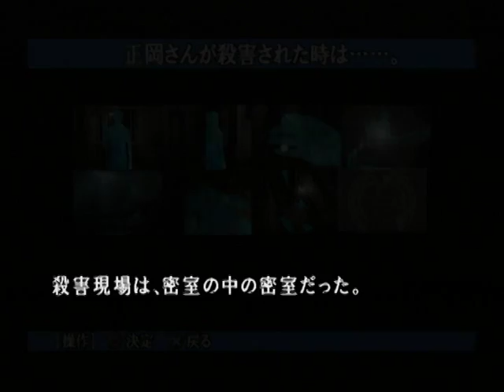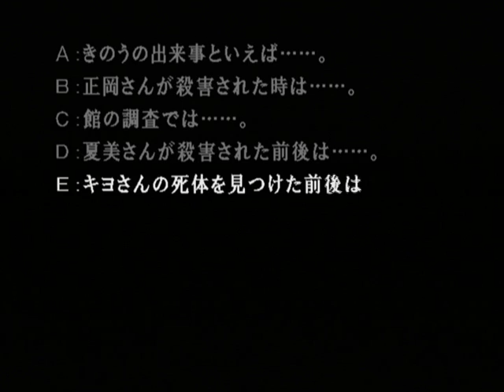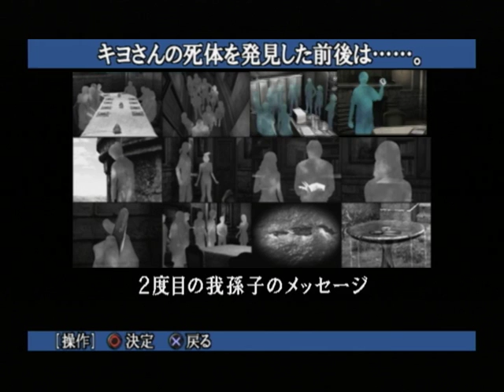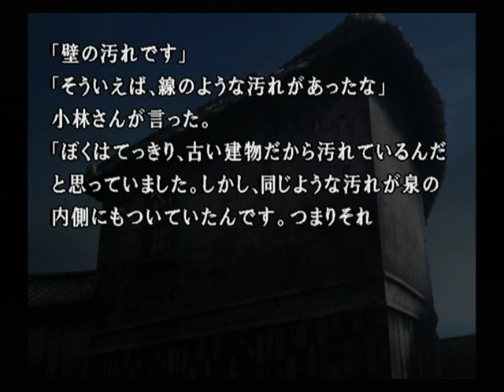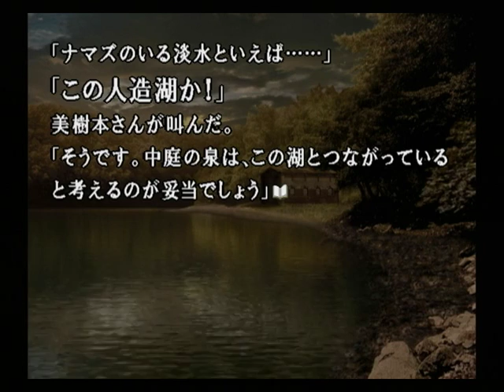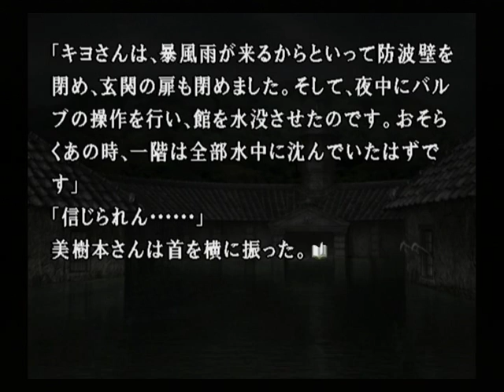【PS2】かまいたちの夜２ 監獄島のわらべ唄 初見プレイ Part１４ ～犯人は・・・あなたですね 【スタートオンゲームズ】【スタゲー】【JAPAGE】